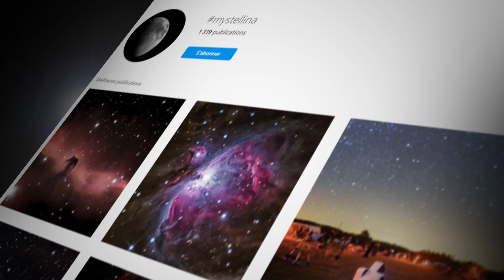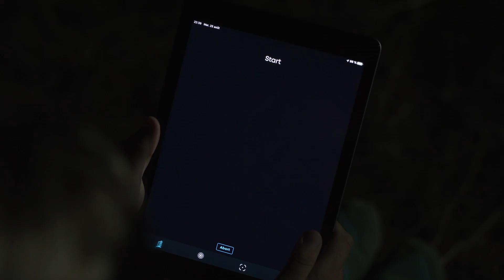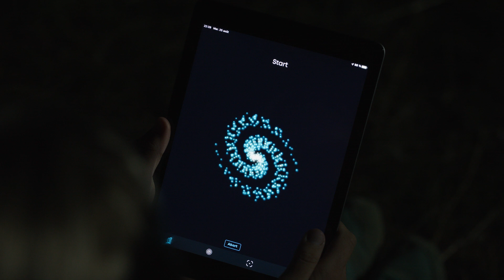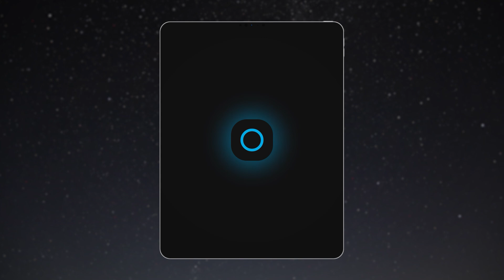Vespera: the new way to observe the universe, designed by Vaonis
Vespera is your new observation station, the perfect combination of telescope and camera.

Smart and fully automated, Vespera is a revolution in the world of Astronomy. With a completely redesigned experience of observation, it will allow you to re-connect with the stars. The wonders of the Universe are now accessible to all with ease.

Explore and observe the night sky, take your own photos of celestial objects, learn about the Cosmos,
and share your discoveries in one place.

Start your journey. Experience the Universe.

Subtitles available in all languages (desktop settings)